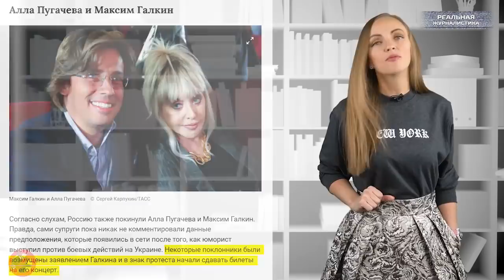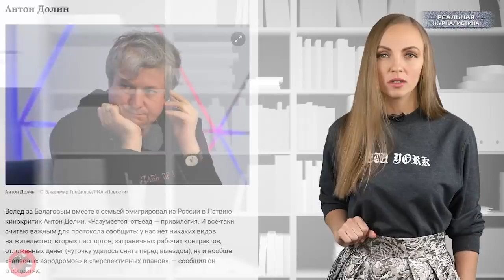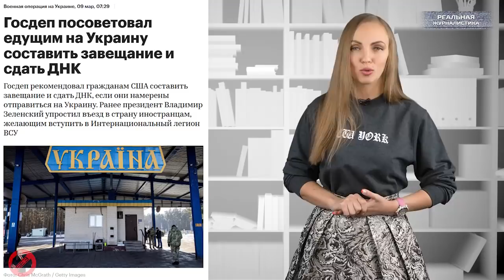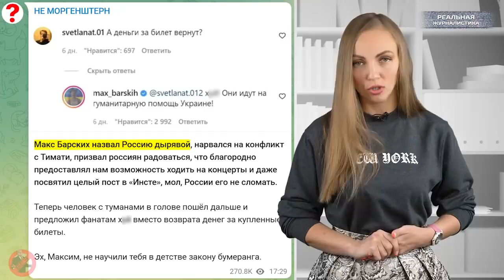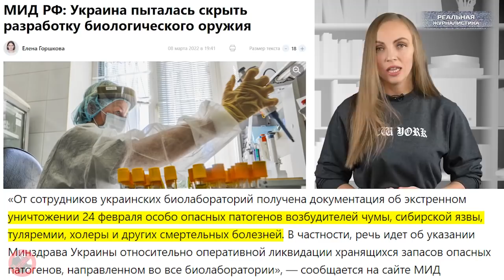ТРЕТЬЯ НЕДЕЛЯ. "Патриоты" массово бегут из России. Детям в школах рассказывают о русофобии